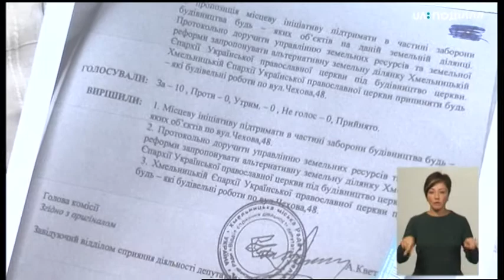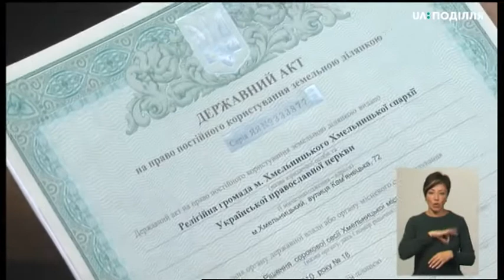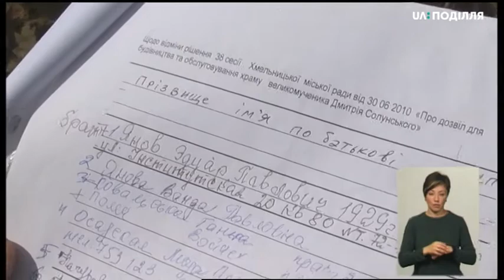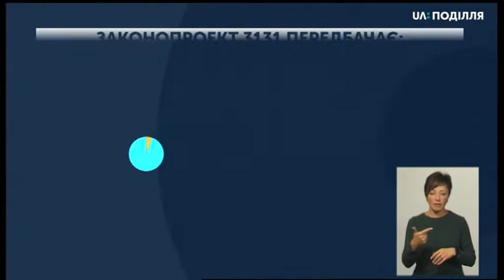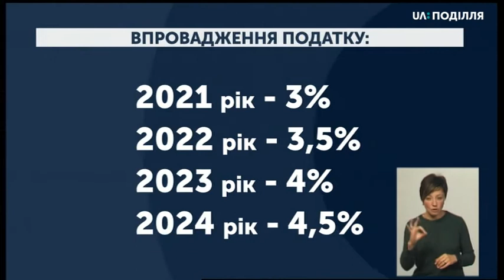13.07.2020. Новини. 19:00